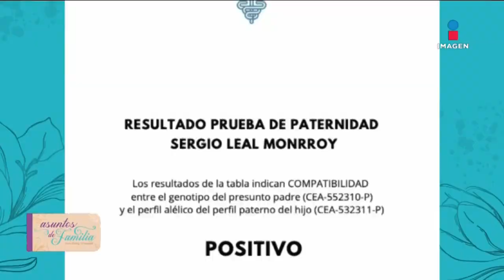¡Mi hermano es el padre de mi hijo! | Asuntos de familia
‘Mi esposa seducía a mi hermano y tuvieron un hijo, ahora me entero que mi hijo es mi sobrino' Cristian está decepcionado de Fabiola y  Sergio

No te pierdas AsuntosDeFamilia con GabyCrassus de lunes a viernes a las 6:30 pm por Imagen Televisión